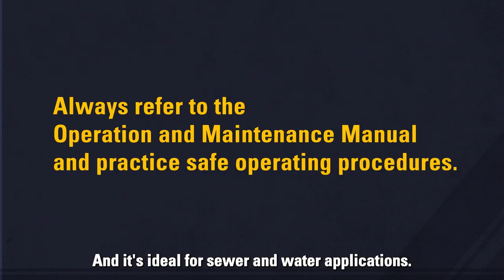How to Use Pin Grabber Coupler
Learn how to use the pin grabber coupler on your excavator to drop and pick up a wide range of attachments in seconds

00:00 Introduction
00:16 What is the pin grabber coupler?
00:50 How to use it

If you own Cat equipment, there’s a lot to learn about your machine and the products that support it. We’re here to help you stay ahead of service and maintenance intervals. We’ll send offers and information directly to you so that you can keep your machine working at its best.